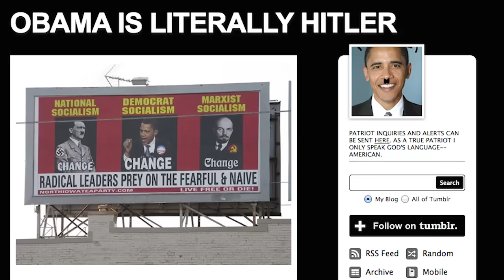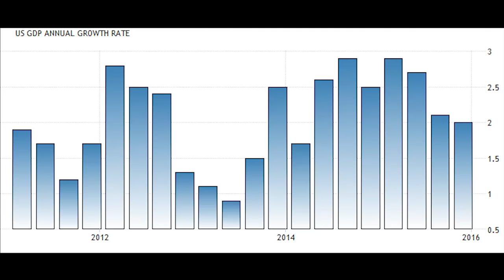Literally Hitler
In which John discusses the quality of political discourse in U.S. politics, the practice of reductio ad Hitlerum, and what's wrong with making politics more about insults than policy.